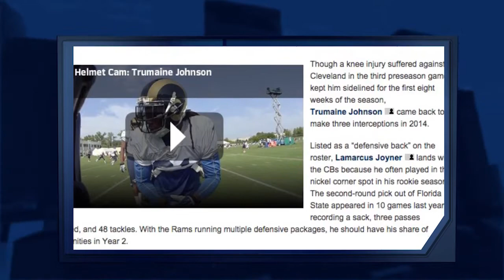Rams Report: RamsCamp Preview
Get caught up on all things Rams before the start of the 2015 Training Camp.